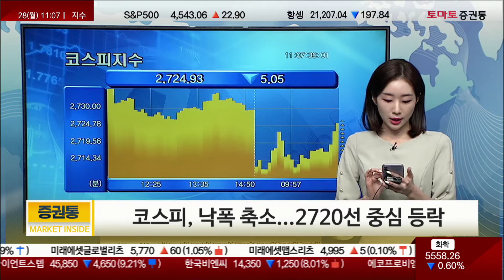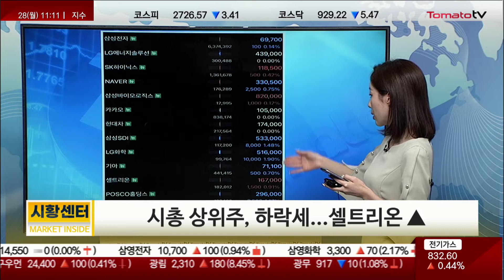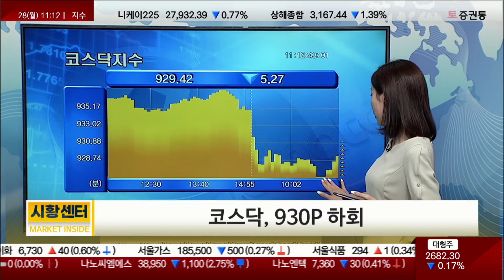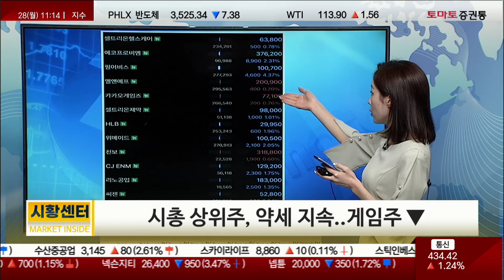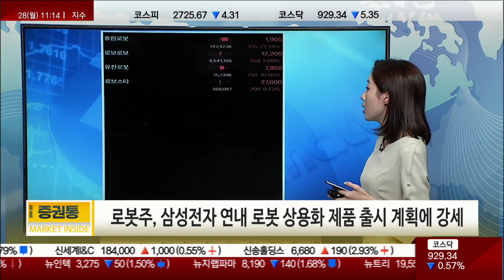코스닥, 반등 시도! 게임주▼ 로봇주▲ [11시 시황]